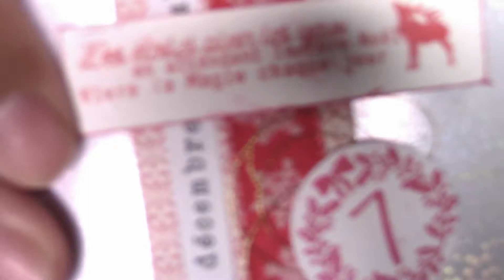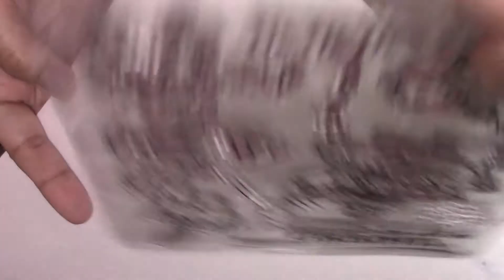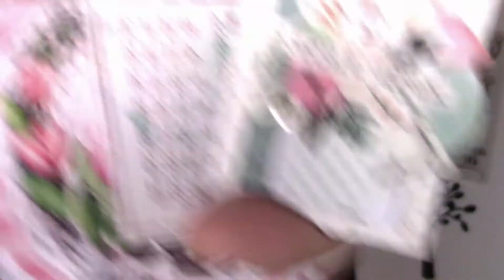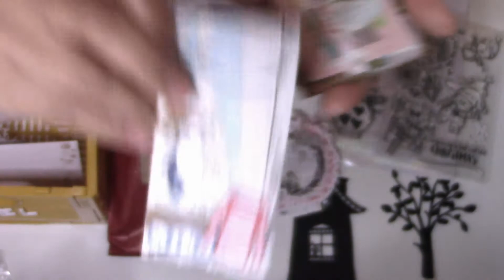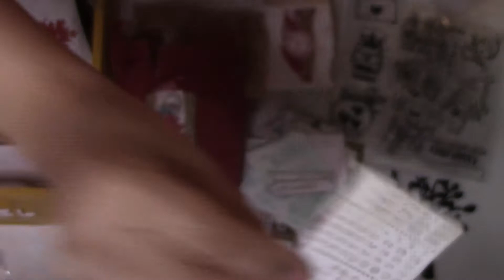La BAL de Pipon #4: Calendrier de l'avent de @boutdescrap - Jours 7 à 9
Voici "La BAL de Pipon #4" spéciale Calendrier de l'avent 2020 offert par Evelyne (@boutdesrap): des Jours 7 à 9

Merci beaucoup Evelyne!!!

Bon visionnage!

Gros bisous!

Pipon Papier

Vidéo:- camescope Canon Legria HF R806
           - créée avec Wondershare Filmora 9

         * licence obtenue sur le site audiohub.fr:
         - "Ihr kinderlein kommet"